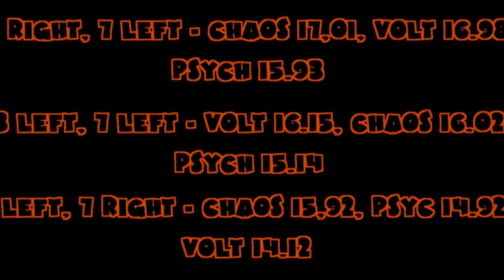Training Comparison 20 November 2013 - Chaos, Volt, Psych